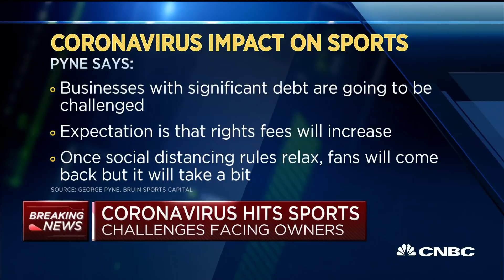Sports businesses with significant debt will face challenges: Bruin Sports Capital CEO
CNBC's "Power Lunch" team breaks down how sports businesses will be impacted by the coronavirus pandemic that has brought the major leagues to a halt with George Pyne, Bruin Sports Capital CEO.

Sports franchises across the country could be getting some help from the federal government to keep hourly and low-salaried workers employed.

As part of the $2 trillion coronavirus relief bill, President Donald Trump signed on Friday, $350 billion is set aside for small business loans. The money can be used to help business owners cover salary, wages, and benefits, worth 250% of an employer’s monthly payroll, with a maximum loan of $10 million.

Sports franchises that have less than 500 employees are eligible, according to Dallas Mavericks owner Mark Cuban, who added the bill’s feature is “the right thing to do.”

Cuban discussed the stipulation at media company SportTechie’s State of the Industry 2020 event on Friday.

“You can go the bank and apply for this payroll protection loan, and they will loan you initially the amount of money for the average of your payroll over the last three months for all your employees making under $100,000,” Cuban said at the virtual conference. “That’s absolutely crazy, in a good way.”

According to the U.S. Small Business Administration website (sba.gov), which establishes guidelines for the loans, small businesses can apply for loans up to $5.5 million that can be used for “long-term fixed assets and operating capital.”

The plan also includes a tax credit for retaining employees, worth up to 50% of wages paid during the crisis, for businesses forced to suspend operations or that have seen gross receipts fall by 50% from the previous year.

Cuban said the bill’s option also helps cover utilities, rents, “plus some level of debt as long as that total is under $10 million” to smaller businesses, including major corporation franchises that have under 500 employees.

CNBC TV